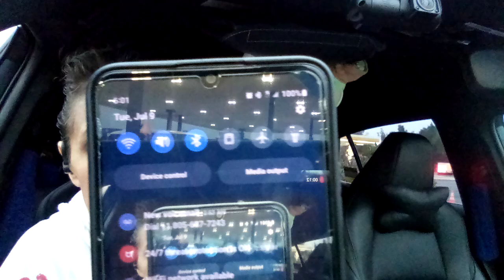To my Boyz. My offsprings, My loves, My everythings.. remember me. NO JESUS OR GOD FOR ME. I'm good.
my mom gaslighting me as a I'm crying for my kids.. this is why i hate my mother.  I HATE HER AND I WILL NEVER FORGIVE THIS WOMAN. it's not on my cards or hands.. she did this to herself and she don't even care.